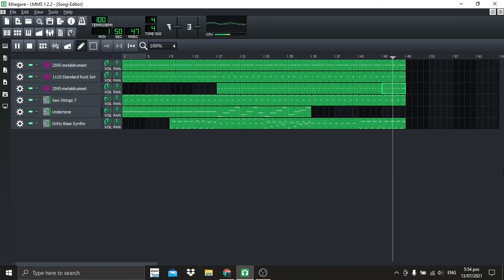MESSING WITH LMMS 2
Another LMMS video...yeah.
Title of this song: Ethegore

Yeah, I didn't really have a title for this music. Thank Name Generators for that.